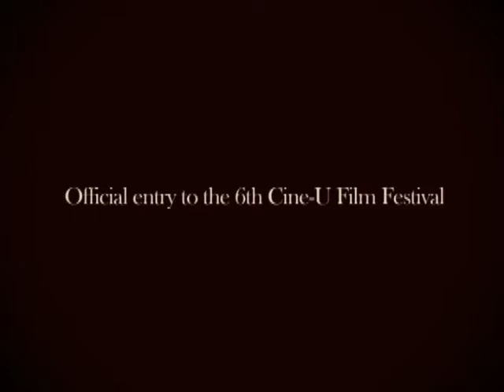"TIGMO" Official Trailer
Cine-U Film Festival JAGA Studios present "Tigmo" a drama film that will surely capture your heart.

CAST
Kimberly Belleza
Lucille Rosales

A Film by Jose Ariel Adolfo